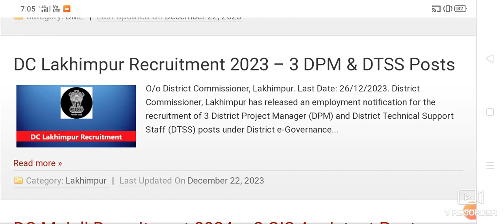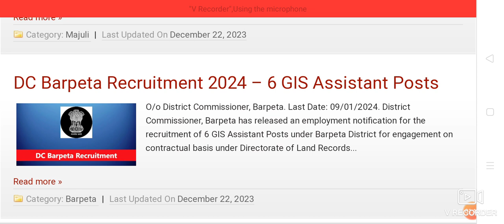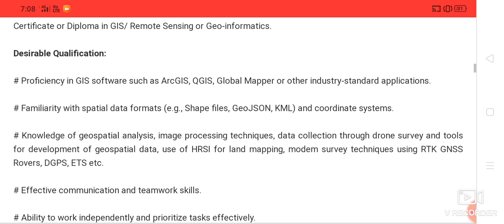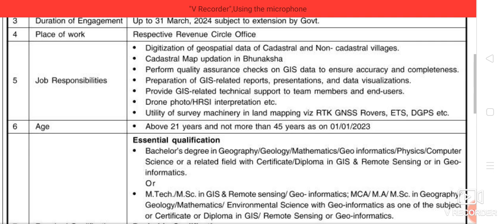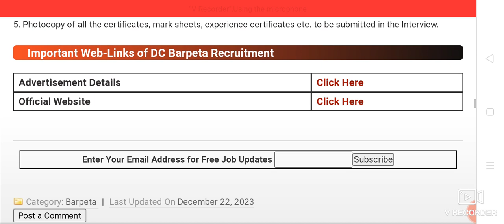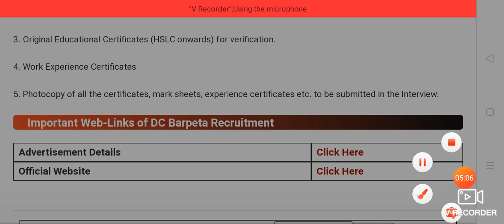অসম চৰকাৰৰ নতুন বিজ্ঞাপন। Exam নোহোৱাকে চাকৰিৰ পাব পাৰে/